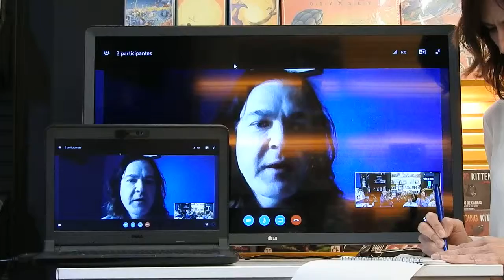J. D. Barker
J. D. Barker presenta su nuevo thriller "La quinta víctima"